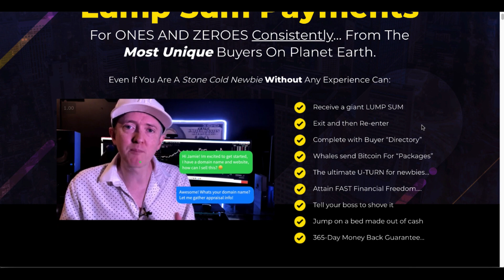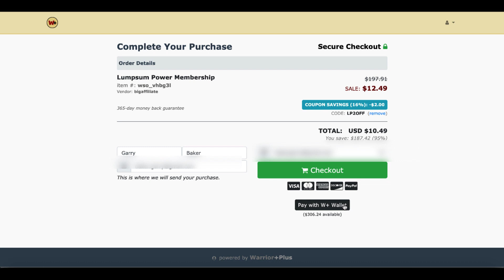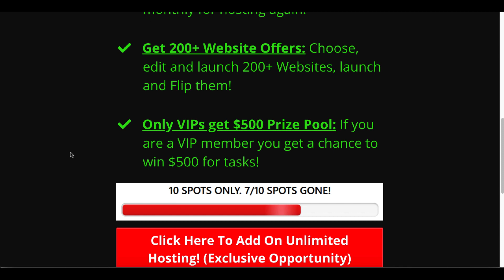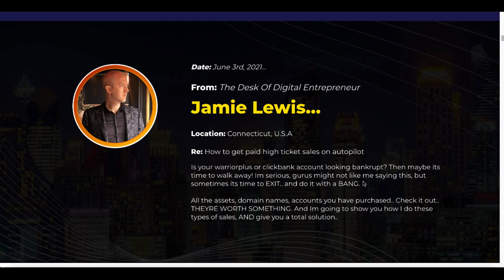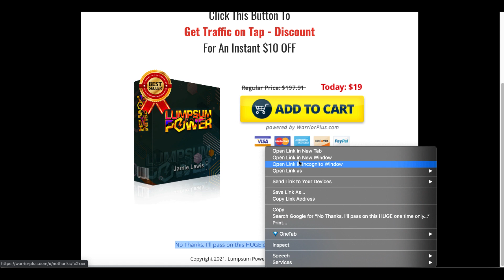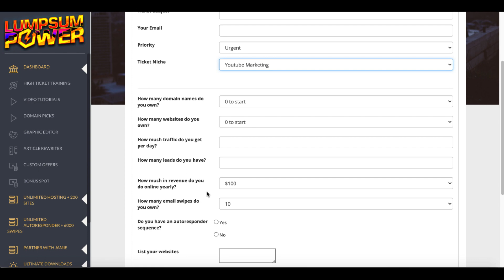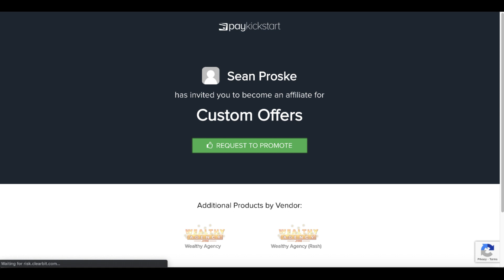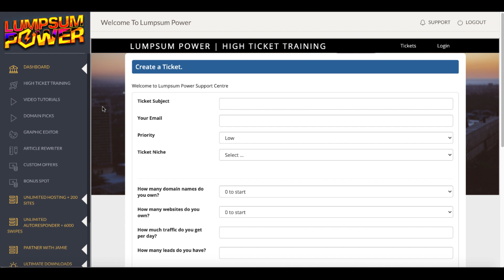LUMPSUM POWER Review Demo 🛑 from Jamie Lewis on Warrior Plus 🛑 Lump Sum Power Review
Affiliate marketing is how to earn money online for free and you can easily get started for free and you don't need a big YouTube channel to make money, even a small YouTube channel can earn you money.